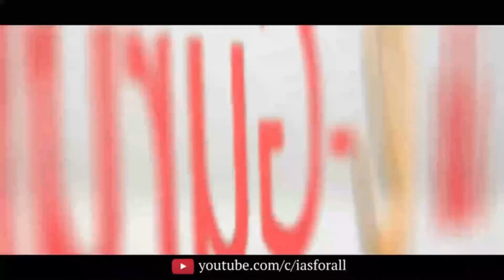లక్షలు లేకుంటే IAS సాధ్యం కాదా? | Akella Raghavendra | UPSC Preparation and Budget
IAS సాధన అంటే ఒక యజ్ఞం లాంటిది, ఆ యజ్ఞాన్ని సఫలీకృతం చేయాలంటే తొలి అడుగు నుండి గెలుపు తలుపు వరకు, IAS అవ్వాలనే తలపు నుండి ఆఖరి మెట్టు వరకు సంపూర్ణ అవగాహన ఉండాలి! ఈ విషయం దృష్టిలో పెట్టుకుని నూతనంగా ప్రిపరేషన్ ప్రారంభిస్తున్న విద్యార్థుల సందేహాల నివృత్తి  కోసం ఆకెళ్ళ రాఘవేంద్ర గారు అందిస్తున్న కానుక ఈ A to Z for IAS Series.

Akella Raghavendra's e-Gurukulam for IAS is a guidance-providing platform for cracking the Civil Services Examination.
e-Gurukulam provides guidance and mentorship program for General Studies and exclusively teaches Telugu Literature Optional by Akella Raghavendra Garu.